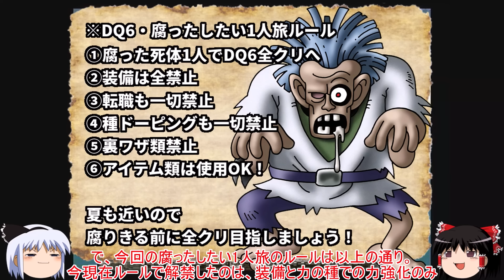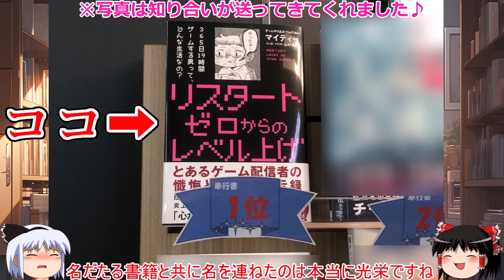【DQ6】残りＨＰ９で奇跡的に間に合った「アクバー専用の秘策」！腐った死体１人で物語終盤最強ボス・アクバーに挑むも痛恨の一撃連打で１ターンで全滅させられるダメージ食らった絶望からの大逆転！６章ドラクエ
このシリーズはこちらで初めから観れます 👉 【DQ6】100％死なない無敵の腐った死体が秒殺！転職禁止で腐った死体１人でラスボス・デスタムーアに挑むも無双していた矢先に最終形態戦で目を疑うような...７章

★今年2024年はゆっくりでのゲーム実況の方にも力を入れていきます！(やり込みではありません)
毎週水曜日19時・そして月曜にも不定期ですが出していきます！

【SFC版DQ3・すごろく場でHP1＆全ステータス0史上最弱キャラで全クリ編】

【SFC版DQ5・史上最強の脇役ピピンがHP1のみで1人旅編】

【SFC版DQ6・ホイミ系呪文全禁止のホイミン1匹で全クリ編】

【QD3・アリアハンでLv99＆装備一切禁止でアバカム全クリ最速タイムアタック編】

【FC版DQ2・装備全禁止＆全滅率95.2％のアバカム全クリ最速タイムアタック編】

【SFC版DQ5・種ドーピング＆裏ワザ全禁止のＨＰ１のスラリン１匹で全クリ編】

【PS版FF7・完全ノーダメージでストーリー全クリ編】

【DQシリーズ・歴代強制負けイベントぶっ壊し動画まとめ】

【新企画・ドラクエ全クリタイムアタック編まとめ】

【マイティークロノトリガー関連の企画まとめ】

【SFC版DQ6素の腐った死体１人で全クリ編】

【PS版DQ4・呪文禁止の打撃のみでミネア＆マーニャ２人旅編】

【SFC版DQ5・最弱モンスターのみで全クリ編】

【MOTHER2・初見プレイでネスを最初の町でLv99にして全クリ編】

【クロノトリガー・ボス戦アイテム＆回復全禁止で全クリ編】

【ゆっくりゲーム実況・シミュレーションゲーム編】

【ゆっくりゲーム実況・ホラーゲーム編】

【ゆっくりゲーム実況・話題のPCゲーム編】

【マイティードラクエ解説系動画まとめ】

【概要】

今回からついにSFC版DQ6で新たな１人旅が始まる！

今回の主役は何と腐った死体！！
装備・転職すら一切禁止。
もちろん種ドーピングも一切禁止でたった１人で全クリ目指す！

ついに今回6章では
物語終盤屈指のボス・アクバー戦に突入！

まともに立ち向かっても
アクバーが使ってくる「ある意味最強の技」によって
お供のガーディアンの痛恨の一撃が
もはや１ターンで全滅させられるレベルのダメージへ変貌！

あまりに勝ち目のない戦いの中
ついに「アクバー専用の秘策」に手を染めるも
あまりの腐った死体のある行動のせいで
残りHP9まで追い詰められ絶体絶命. と思いきや.

まさかの奇跡的な展開からの
腐った死体の大逆転がアクバー戦に唯一の突破口を見出す！！

【English explanation】

A new solo journey finally begins with the SFC version of DQ6!

The main character this time is a Walking Corpse!

Even equipping equipment and changing jobs is completely prohibited.

Of course, seed doping is strictly prohibited, and we aim to beat the game with just Walking Corpse!